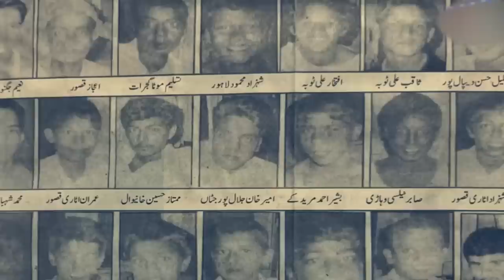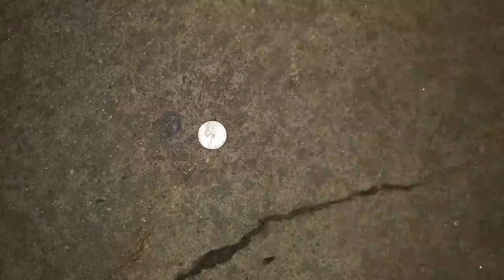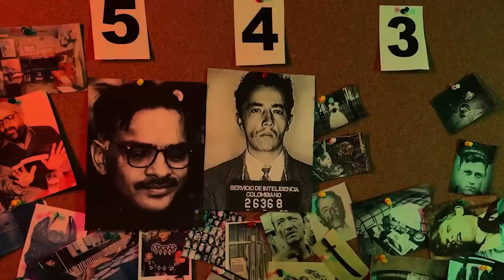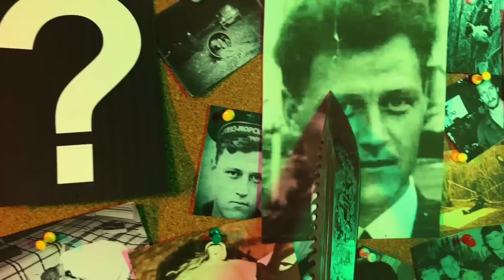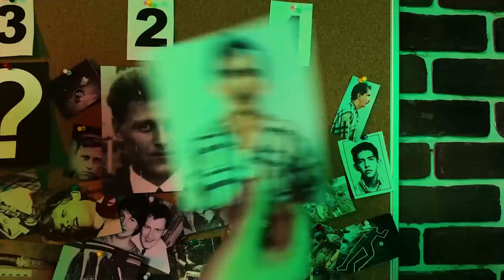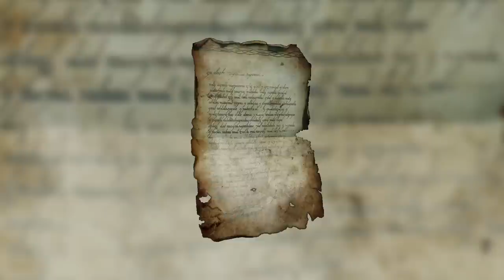НЕ РАСКРЫТО СПУСТЯ 25 ЛЕТ. Самый неуловимый серийный УБИЙЦА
На протяжении истории человечества встречались темные личности, чьи злодеяния вызывали ужас и трепет. Некоторые из них стали легендой, а их имена до сих пор обсуждаются в журналах, книгах и фильмах.

Сегодня мы узнаем о самых загадочных и неуловимых серийных убийцах, которые продолжают захватывать воображение общества. Изучим их мотивы, смекалку и хитрость, которые позволяют им избежать ответственности за свои преступления. Заглянем в мрачные расследования и разгадаем тайны, связанные с этими жестокими убийцами.

Расследование не оставит равнодушными любителей тематики и ценителей истории самых сложных расследований.